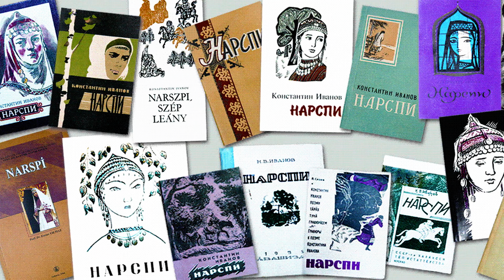Читаем Константина Иванова вместе